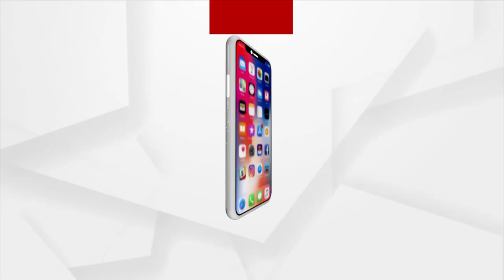Agri Vikas Conclave 2023 | Argus Executive Editor DurgaShish Welcomes The Guest Of The Event